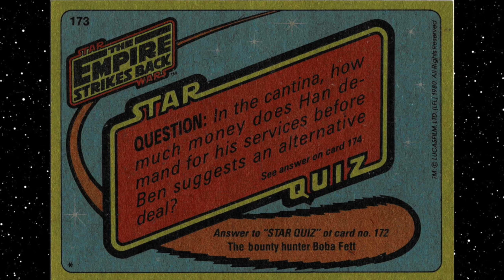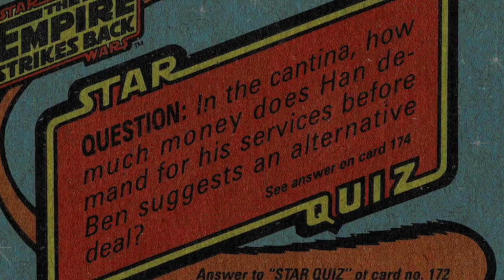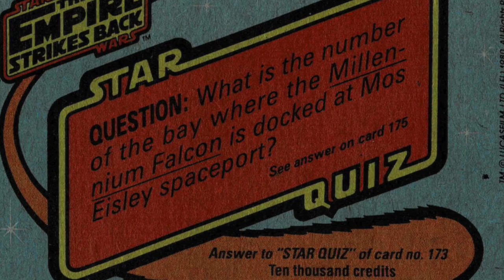The Empire Strikes Back Vintage Cards of the Week Series 2: #173 Chewie & #174 R2-D2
In this episode, we learn more about the legendary adventures of Chewbacca and R2-D2!

Composer:Neil Cross
Publisher:ImageCollect Publishing
Publisher PRO:ASCAP